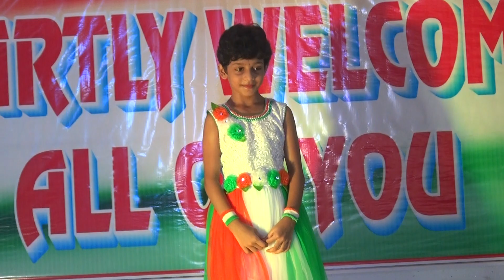Gurukul school Triveniganj 2k23